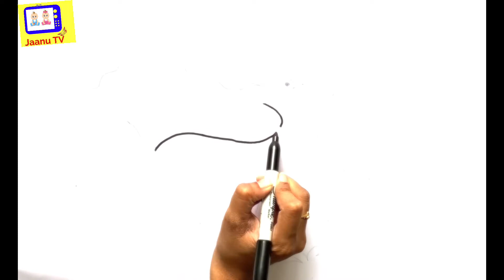V:154/Deer drawing for kids/children